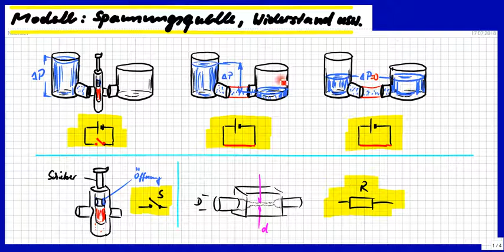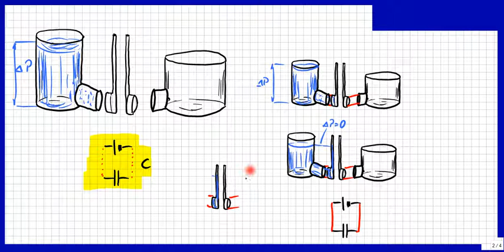Einfach: Modell für Spule, Kondensator, Widerstand, Schalter, Spannungsquelle als Erklärungs-Hilfe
Bitte, helfen Sie uns Endlich wieder (Sapere aude!) Meine Modelle sollen das Verstehen von Induktivität, Kapazität, Widerstand, Spannungsquelle, Potential(-Ausgleich), Potentiometer, Schwingkreis, RC-Glied, LC-Glied usw. erleichtern helfen.

Björn Köhler

zzzzz_intern